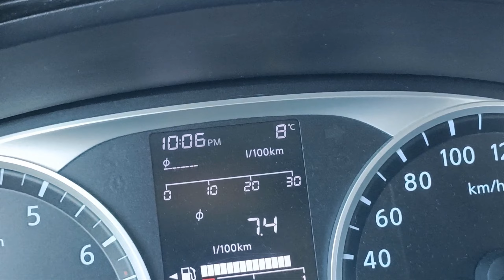VLOG | Vacaciones en Madeira DIA 4 - Pico Ruivo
Un Vlog del dia 9 de Abril cuando nos fuimos de Vacaciones a Madeira, una isla que pertenece a Portugal, llamada el "Hawai de Europa"

Espero que os guste el video ya que fue grabado tanto con mi movil "OPPO X5 Find Lite" como por el de mi novia "Samsung Galaxy M52"

Este viaje fue para celebrar que haciamos 6 años de pareja mi novia y yo. De paso aproveche para traeros unos Vlogs hermosos, disfrutad del video!

➡️ DESDE HOY YA PUEDES SER MIEMBRO DE MI CANAL POR TAN SOLO 0,99€ ⬅️